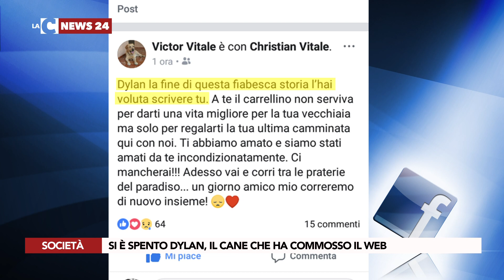SI È SPENTO DYLAN, IL CANE CHE HA COMMOSSO IL WEB